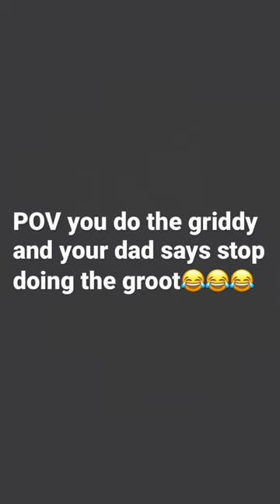17 May 2023